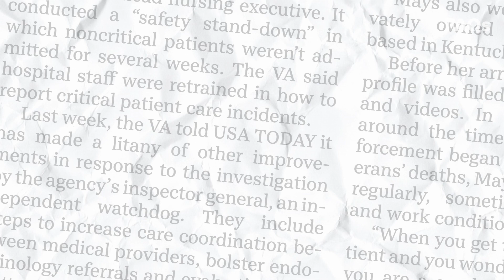What to know about the stalemate for the speaker of the House | JUST THE FAQS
Here's what we know about the stalemate for the speaker of the House.

The House remained gridlocked Thursday after Republican lawmakers were unable to herd their majority behind a speaker candidate for a third consecutive day since the new Congress convened.

House GOP leader Kevin McCarthy failed to meet the needed 218-vote threshold on five separate ballots as he tied – and then vaulted past – a 100-year record for one of the longest speaker races.

McCarthy's foes pushed the California Republican into the history books after the ninth ballot made this one of the longest speaker battles. He lost three ballots each on Tuesday and Wednesday.

In 1923, it took Massachusetts Rep. Frederick Gillett nine rounds of voting to win his speaker bid. This time, the House will have to go to at least a 12th ballot – the most since before the Civil War.